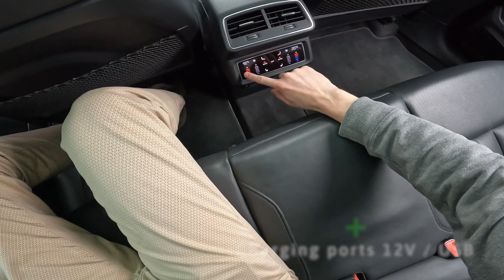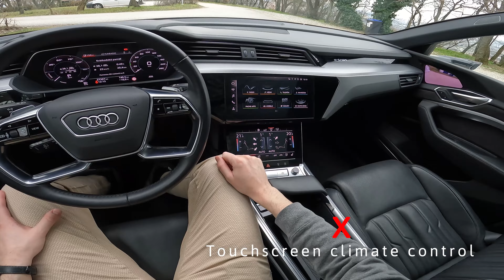4K | AUDI E-TRON 50 QUATTRO | is it a good DAILY DRIVER?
First impressions of AUDI E-TRON 50 QUATTRO

Engine: Electric / 230kw 313hp
Battery capacity: 71kWh
WLTP range: 280-340 km
Real world consumption test: 21,4 kWh/100km (DAILY trip consumption: 30% Highway 30% Country roads 40% City)

AUDI E-TRON
00:00 Intro
00:16 Review
03:46 City drive and consumption
04:21 Highway and TOP speed
04:56 Country roads
05:20 Interior at night
06:31 Carwash